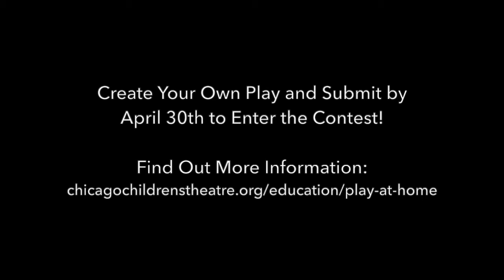The Mean Attacks by Dad & Me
Created by the Sora Family
About The Ralla Klepak Foundation Play@Home Contest:
During this challenging time, when many students aren’t in school, Chicago Children’s Theatre is encouraging children to build new worlds and stories in their homes equipped with their imaginations, found objects, family members (pets included), and some help from us! The winner will be announced via CCT’s social media platforms.

UPDATE: The deadline for The Ralla Klepak Foundation Play@Home Contest has been extended to May 31!